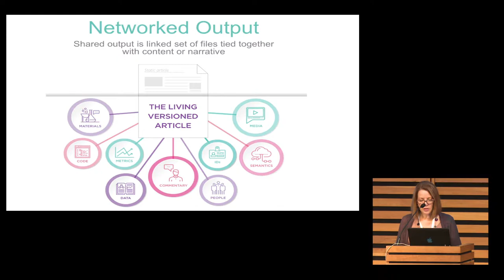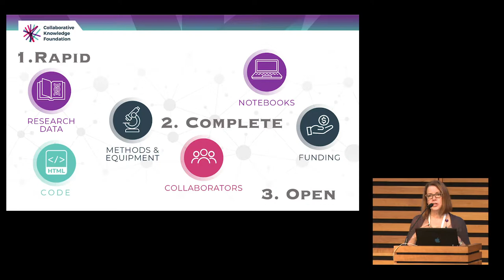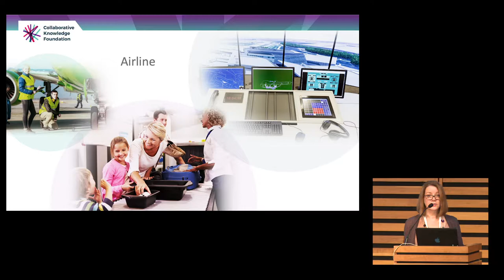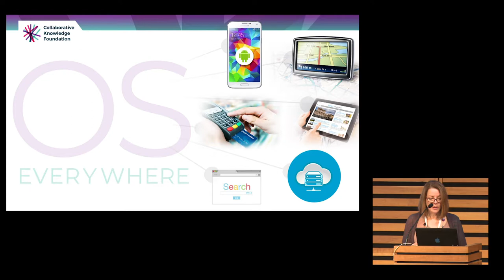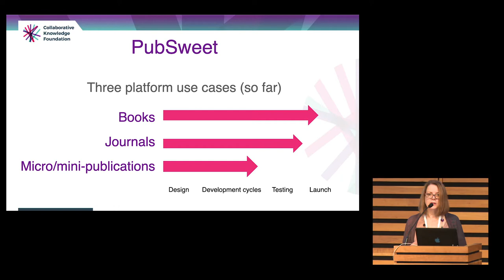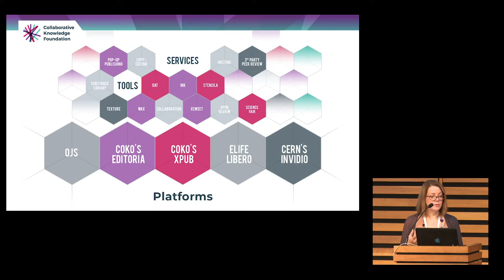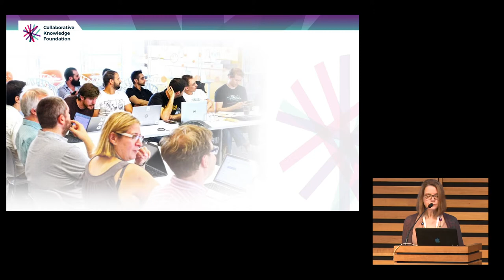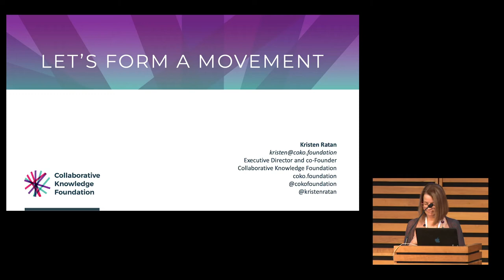Kristen Fisher Ratan, CoKo - Publishing infrastructure: The good, the bad and the expensive